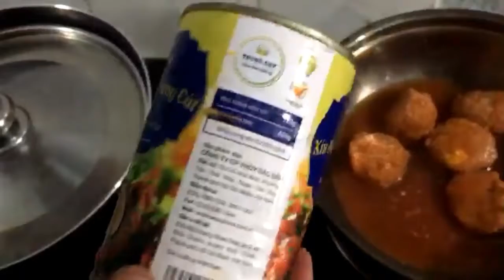xíu mại bọc trứng cút xốt cà